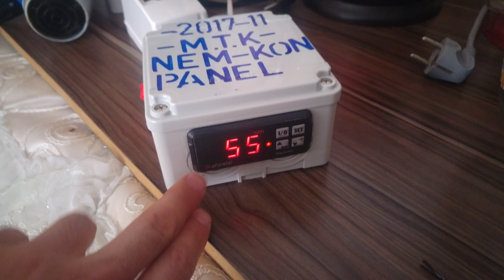EFORSTAR HDF 1200 HİĞROSTAT HYGROMETER NEM KONTROL HARİCİ RÖLE MONTAJI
EFORSTAR HDF 1200 NEM ÇIKIŞINA HARİCI RÖLE